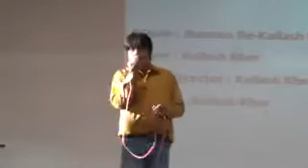Saiyaan by Aslam Ali Khan